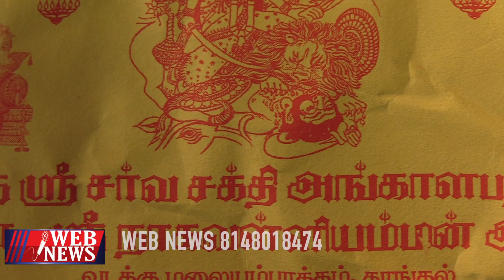விளக்கின் ஒளியில் பதில் சொல்லும் அம்மன்